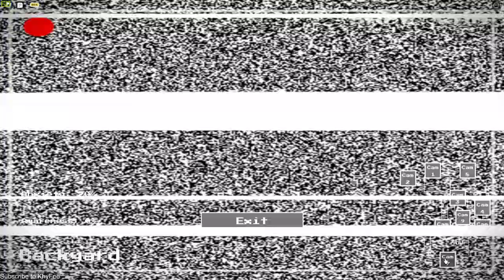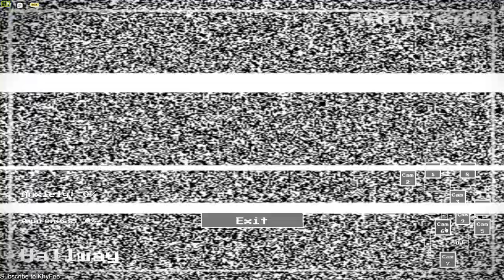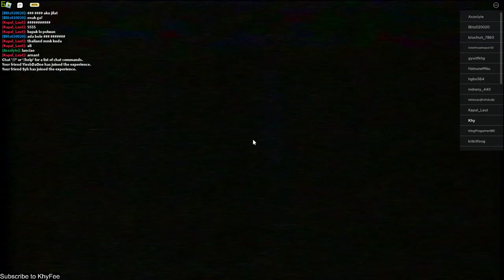ROBLOX | [LODGE] The Intruder